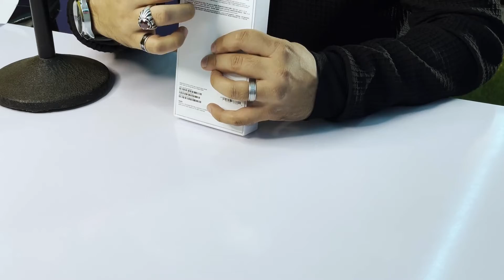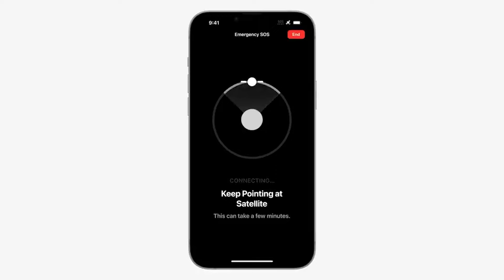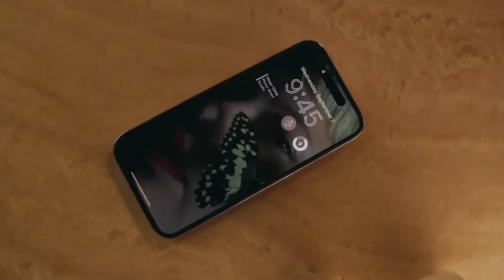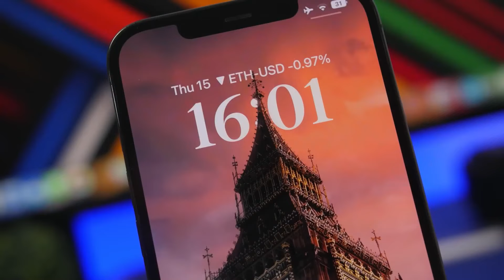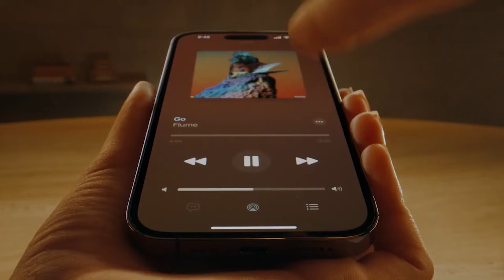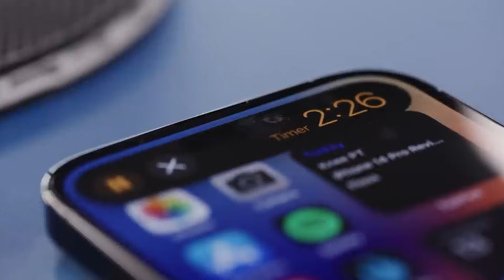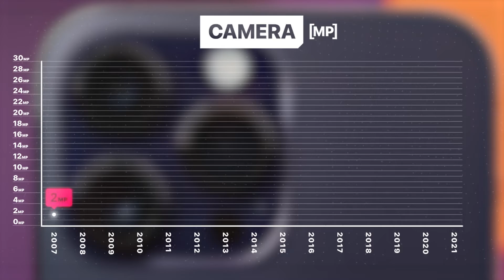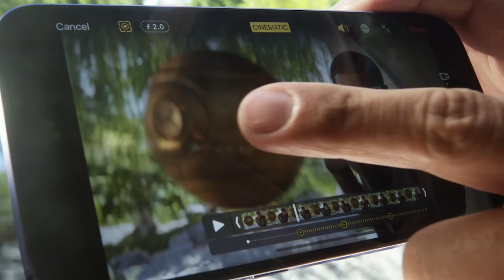iPhone 14 Review - Repackaging || Ulearna پښتو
Ulearna is a platform where you can become a professional web developer and access all the materials from all over the world with a single subscription.